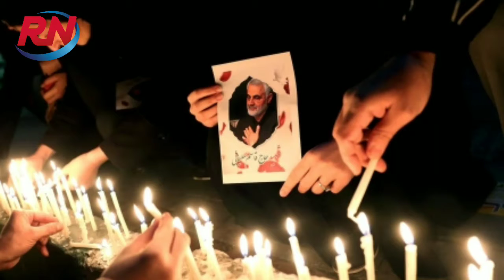Iranians Close Ranks Behind Leaders After U.S. Kills Popular General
The death of Qassim Suleimani strengthened the hand of hard-liners, experts say, and undermined those who have tried to normalize relations with the West.

In cities across Iran, tens of thousands packed the streets to mourn Maj. Gen. Qassim Suleimani. Black-clad women and men beat their chests and clutched photos of him. A black flag went up on the golden dome of Imam Reza shrine in the city of Mashhad, one of the holiest sites of Shiite Islam.
Just a few weeks earlier, the streets were filled with protesters angry with their leaders over the flailing economy and the country’s international isolation.
But at least for now, Iran is united — in anger at the United States.
For years, it has been a divided nation led by aged revolutionaries determined to impose their will on a predominantly young population with no memory of the Shah, who was deposed in the 1979 Islamic Revolution, and with a thirst to live in a more normal nation integrated into the world.
Suddenly, with one targeted assassination, the nation rallied behind its leaders.
Young and old. Rich and poor. Hard-liner and reformer, General Suleimani, Iran’s most powerful military leader, was almost universally admired and had near cult figure status. After being killed in Baghdad on Friday in a drone strike ordered by President Trump, his image is now plastered across Tehran, shrouded in black drapes.
“Without doubt, the people of Iran will take revenge for this horrific criminal act,” tweeted the president, Hassan Rouhani, a leader who once advocated diplomacy and integration with the West.
In Iraq on Saturday, tens of thousands of pro-Iranian fighters marched through the capital, Baghdad, vowing to exact revenge on the United States at a funeral procession for two revered Iraqi military figures who were also killed in the attack on General Suleimani.
And back in Iran, politicians and ordinary people of all stripes voiced support for the vow by the supreme leader, Ayatollah Ali Khamenei, that
“severe revenge awaits those criminals” who killed the general.
The assassination appears to have solidified the hard-liners’ grip on power, neutralizing at least for the moment those who had called for talks with the West, experts inside and outside of Iran said.
Iran’s relative moderates like Mr. Rouhani have been on the defensive since Mr. Trump withdrew from the 2015 nuclear deal and imposed an array of sanctions , contributing to Iran’s sharp economic decline.
That reversal bolstered hard-line critics who said it discredited those who had accepted American assurances. Moderates had nurtured fading hopes of renewed talks with Washington — possibly between the two presidents.
Any talk of outreach or liberalization seems more dangerous than it has in years and is likely to fade from public debate for the time being. The prospect of negotiations with the United States, tweeted Sara Masoumi, a prominent reformist journalist, is now “below zero.”
“At least in the short term, this will create a rally to the flag; Suleimani was personally popular,” said Vali R. Nasr, a Middle East scholar and former dean of Johns Hopkins University’s School of Advanced International Studies. He predicted “an outpouring of emotion,” both organic and whipped up by the government.
Iran is bestowing honors on Mr. Suleimani as if he were a combination of statesman and saint. His body will circulate around shrines in all the holy cities of Shiite Islam from Samarra, Kadhimiya, Karbala and Najaf in Iraq to Mashhad and Qom in Iran.
As his body makes its way to four Iranian cities over the next few days, large crowds are expected to attend and display their solidarity and defiance. This show of unity, however, could be short-lived.
The deep grievances that ignited protests against the government in November still remain in place: economic hardship, international isolation and social oppression. Some Iranian opposition supporters have praised the assassination and are in favor of Washington increasing its maximum pressure policy on Iran’s rulers.
Just last month, mass anti-government protests shook Iran , showing deep discontent — which only grew with a brutal crackdown that killed as many as 1,000 people. Fury at the United States is now expected to deflect attention from
the country’s economic suffering and the recent protests.
And the assassination may well provide Iran’s leaders with an excuse to intensify its repression of dissenters and critics.
General Suleimani’s killing “was the worst thing that could happen to civic movements in Iran and Iraq,” said Amir Rashidi, an Iranian cybersecurity expert based in New York.
“It means more pressure on people who are already being squeezed politically and economically.”
In just a few days, the conflict between the United States and Iran has escalated dramatically. A rocket attack on a military base in Iraq killed an American on Friday; the United States blamed it on an Iran-backed militia a